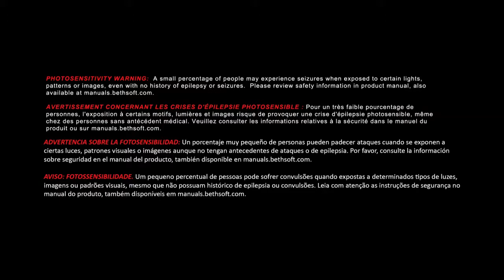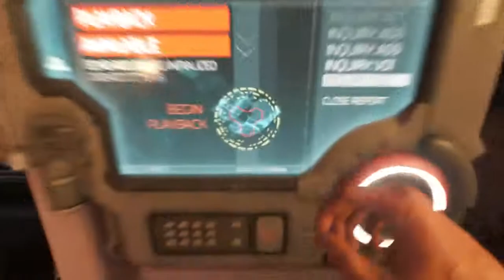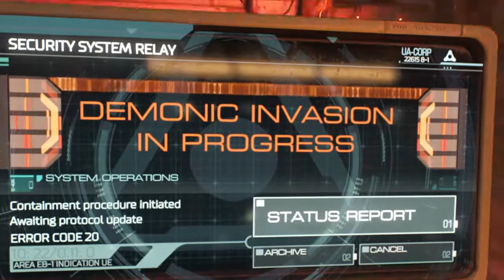EASY MODE: Doom Part 1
I'm too young to die!